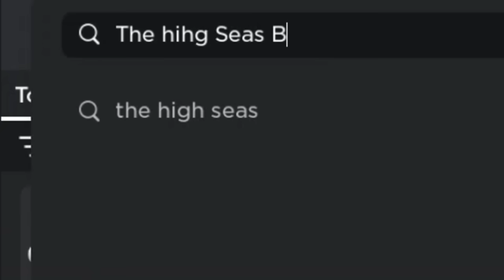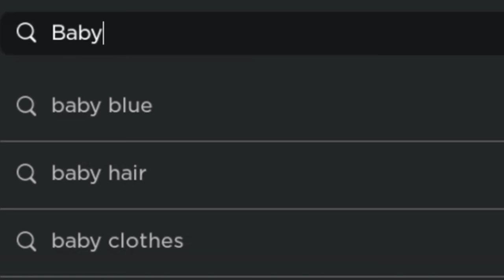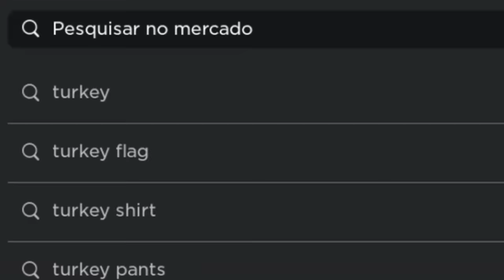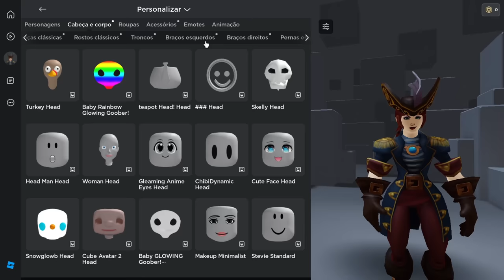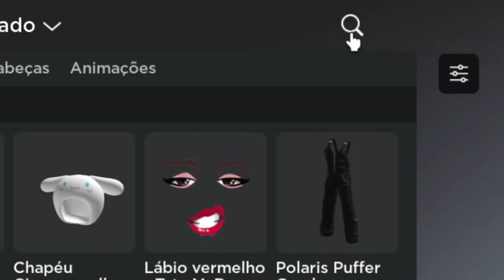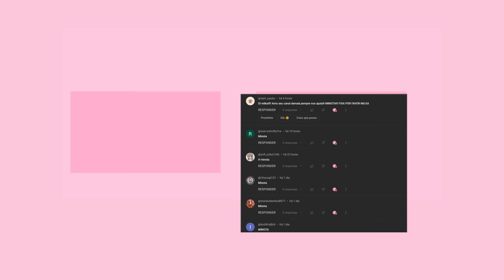NOVO MINI AVATAR GRATIS! COMO FICAR PEQUENO GRATIS NO ROBLOX!(NOVO MÉTODO 100% GRATUITO)😱